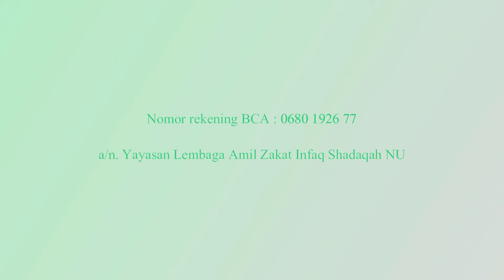5000 Paket Buka Puasa untuk Pemulung dan Anak Jalanan Jakarta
Semarakkan bulan Ramadhan, NU Care-LAZISNU bersinergi dengan Wardah Inspiring Beauty membagikan 5000 paket buka puasa dan takjil gratis kepada anak jalanan, pemulung, yatim, janda, dan duafa di wilayah sekitar Jakarta.

“Penerima bantuan adalah anak jalanan, pemulung, yatim, janda, dhuafa di wilayah DKI Jakarta dan sekitarnya. Seperti yang sudah kami lakukan di sekitar Gedung PWNU Jakarta, masjid-masjid, dan jalan-jalan di Jakarta Pusat. Pembagian paket telah dilakukan sejak hari ke-10 Ramadhan hingga nanti sampai hari ke-20 Ramadhan,” jelas Director of Strategic Planning, Program and Development PP NU Care-LAZISNU, Anik Rifqoh, Selasa (21/05).